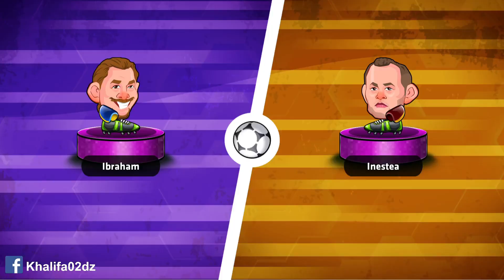Head Soccer - Star League - Gameplay Walkthrough Part 10 (Android)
📌DESCRIPTION
Head soccer star league - funny football game will bring joy and laughter to you. If you are tired of work, play this head soccer game, it will help you relieve stress.
Head soccer how to play star league?
Unlike other football games, the match takes place between two players. In the head football game you will control your player to move left, right, jump and kick the ball to put the ball into the opponent's goal. This makes you very fast and accurate when controlling your player.